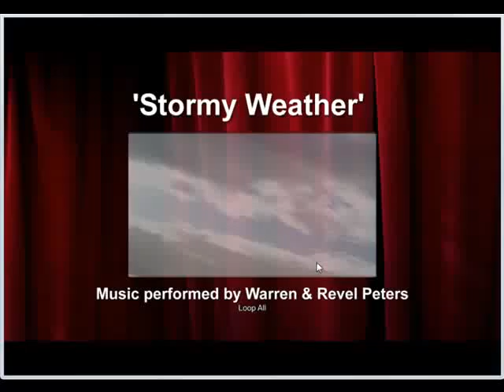Stormy Weather Warren and Revel Peters.mp4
Stormy Weather Warren and Revel Peters. Just love this song and It go's with the Video soooo well!